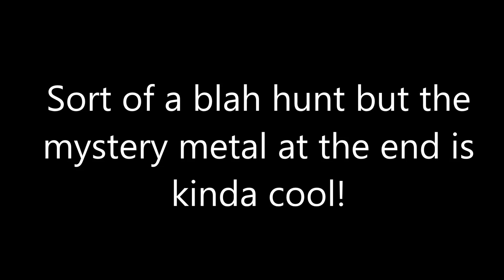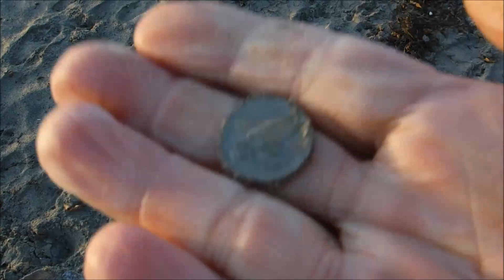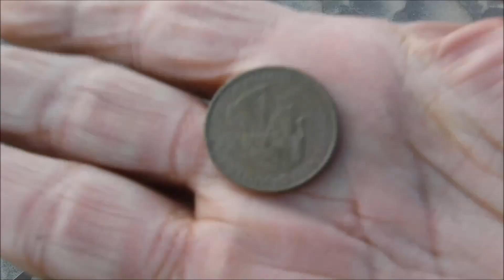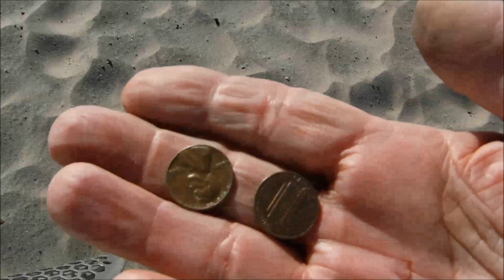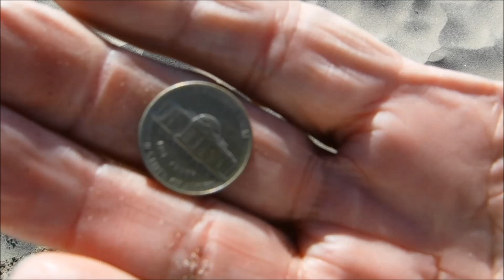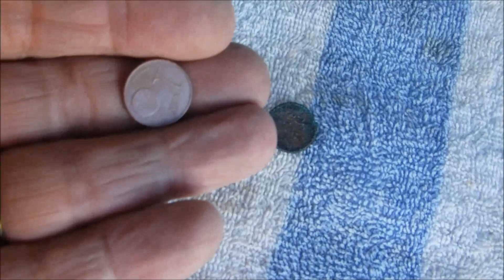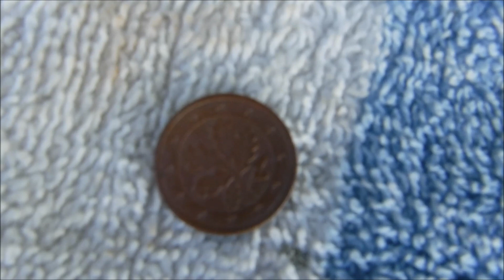Nov 3rd - Mystery metal and a so so beach hunt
Really like my new coil on the Excal.  Report on "Hot Rock" from my hunt last week..

* Detectors:
Minelab Excalibur II, 15" NEL Attack coil with modified shaft and head phones.
Whites Silver Eagle
Garrett Pro-Pointer AT (Carrot)

* Scoops:
Stavrscoop  Evroexcavator 2.22
6" dry sand scoop

* Video Cameras:
Fuji XP80
Kodak ZX5
IPhone6

* Member of The Ring Finders

Co own Eisenhower Photography with my daughter.